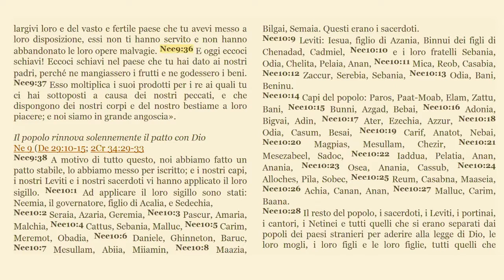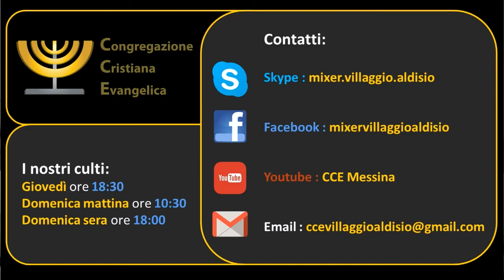Culto della Chiesa CCE Giovedì Sera 2018-08-30 fr. Francesco Frusteri - Fr. Daniele Gemelli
Chiesa CCE Villaggio Aldisio, Messina
Neemia 9 : 36 - 37
A Dio sia la gloria!